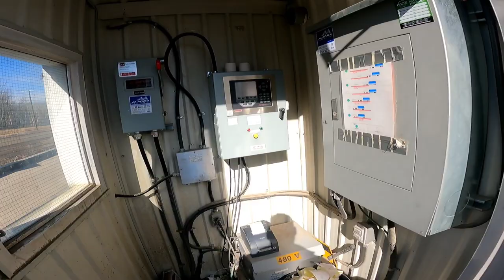Vlog #171 | 3/09/21 | Edmonton and Seba Beach, AB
Music credits

Non copywritten song credit
Skull Fire by Jingle Punks